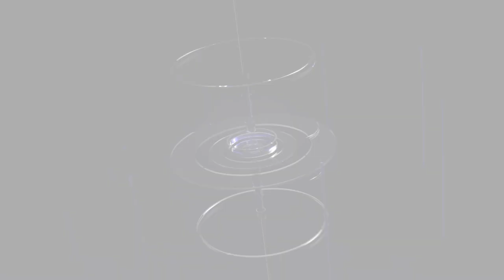रीवा राज्य की सबसे बड़ी लड़ाई नैकहाई स्थल पर बनेगा शौर्य स्थल 8 फरवरी को ||NEWS NETWORK TODAY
रीवा राज्य की सबसे बड़ी लड़ाई  नैकहाई स्थल पर बनेगा शौर्य स्थल 8 फरवरी को